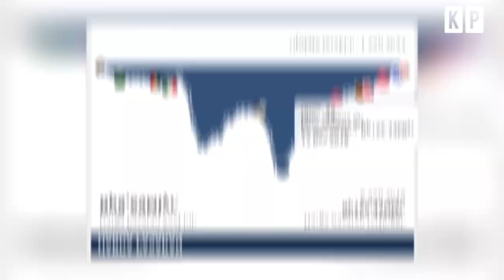PANTAS SAJA JADI INCARAN! STATISTIK DAN PRESTASI MOUSSA KONATE, CALON STRIKER PERSEBAYA!